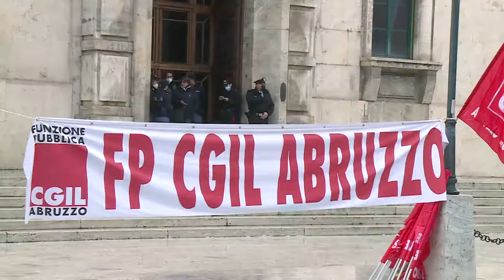Sciopero lavoratori ambiente e igiene, sit in a Pescara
Oggi hanno sciperato anche i lavoratori del settore ambiente e raccolta rifiuti. I lavoratori si sono ritrovati sotto il palazzo della Prefettura a Pescara per protestare contro il mancato rinnovo del contratto nazionale.